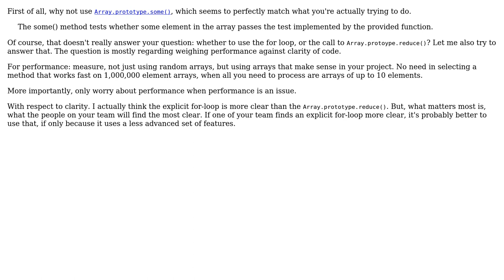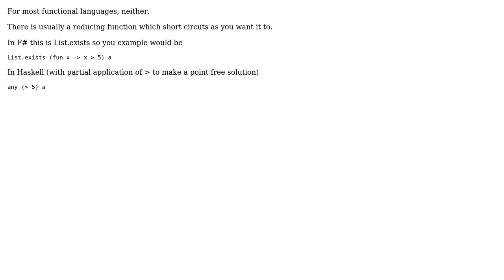Software Engineering: Using 'reduce' vs 'for' loop for returning boolean (2 Solutions!!)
Software Engineering: Using 'reduce' vs 'for' loop for returning boolean

With thanks & praise to God, and with thanks to the many people who have made this project possible! | Content (except music & images) licensed under CC BY-SA | Music | Images & others | With thanks to user Tony Brix user Sjoerd Job Postmus user Peter Mortensen user jk. user Darkhogg and the Stack Exchange Network Trademarks are property of their respective owners. You are responsible for your own actions.